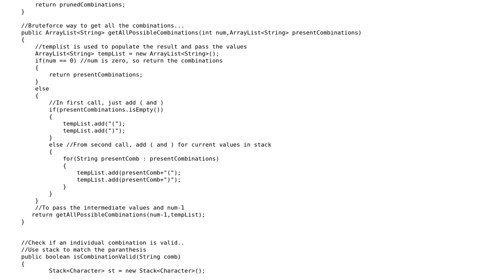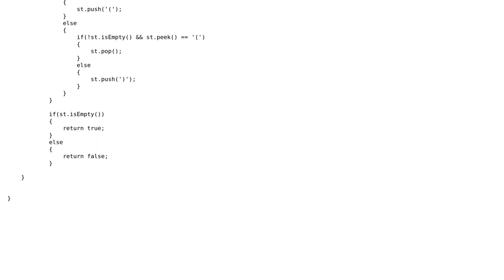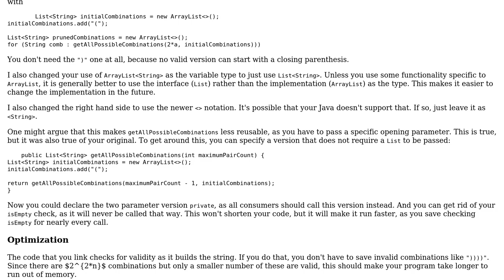Code Review: Function to generate all valid parentheses of n\*2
With thanks & praise to God, and with thanks to the many people who have made this project possible! You are responsible for your own actions.